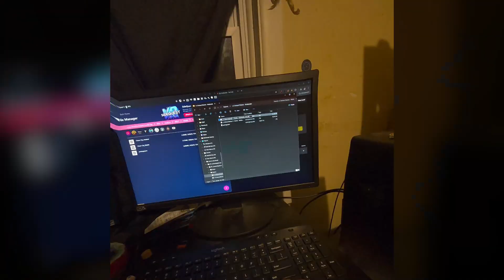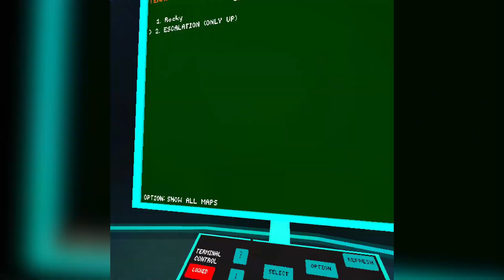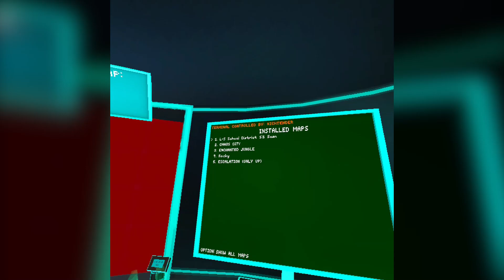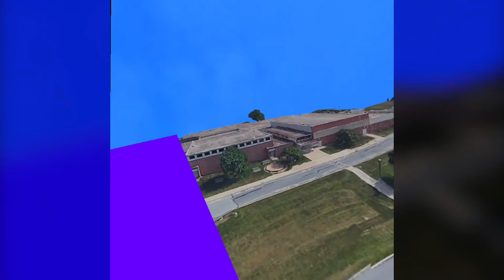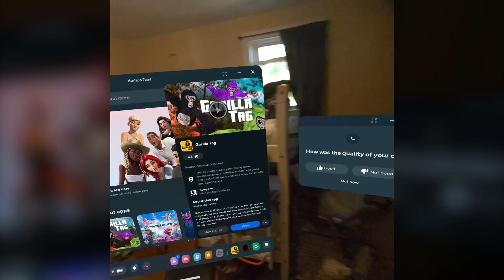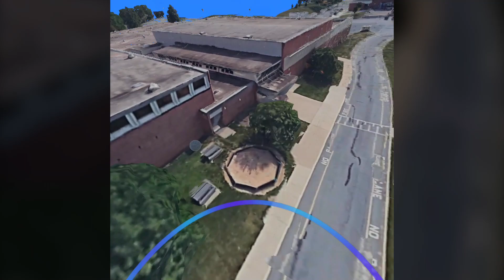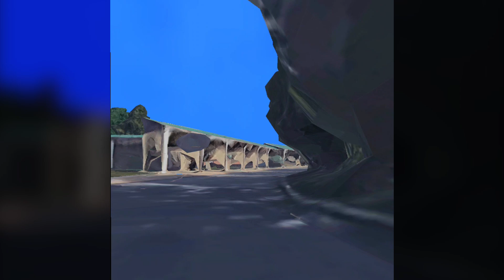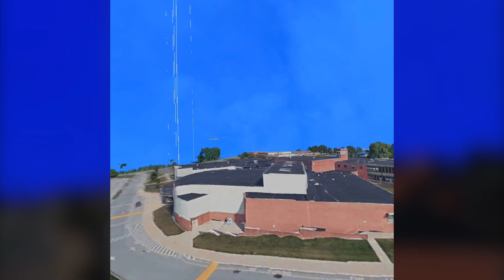I MADE A MAP FOR GORILLA TAG?!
This video was rushed, sorry!

This is a 1:1 model of the Lampeter Strasburg School District. It was constructed from Google Earth Satellite data and was cleaned up by me, Nicktender. I chose this district at random from a spin wheel. I have a feeling the performance  will be terrible, but this is an experiment. The map also features a huge wind tunnel, some teleporters, and some gliders for easy travel. The map contains the High school, Middle school, and some part of the elementary school. If you believe I should make more maps like this, let me know!